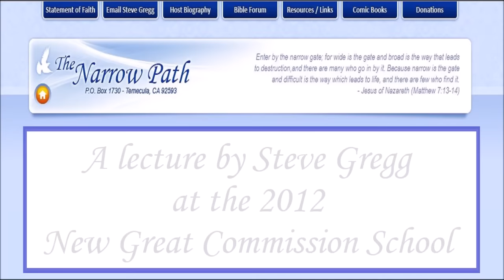Revelation 11 - The Two Witnesses & the Seventh Trumpet - Steve Gregg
| Steve Gregg discusses Revelation 11, which he believes to be a remarkable and deliberate contrast to the rest of the Bible. While the things written in the book may seem to refer to specific situations, such as spiritual warfare, victory in Christ over Satan, and vindication in heaven, the early chapters and breaking of the seven seals bring forth the prophecies of Christ's return. The speaker emphasizes the importance of recognizing these events as true and how they relate to the book's themes of victory and vindication.